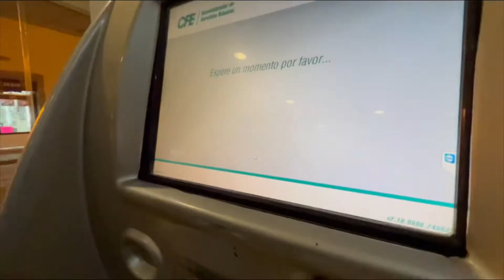LUCES NAVIDEÑAS EN QUERÉTARO QRO🎄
Hola amigos sean bienvenidos a un nuevo video más aquí el canal de YouTube Giovanni Biker en este video estaremos dando un recorrido en Querétaro en la zona centro en donde hay muchas luces navideñas así como nacimiento árbol de navidad pasajes llenos de luces iluminación espero les sea de su agrado y me puedan apoyar con su Like y espero se den la oportunidad de visitar las luces y tomarse unas buenas fotos una selfies con la familia la novia los amigos se la van a pasar increíble para los que son nuevos los invito a suscribirse al canal de YouTube y no olviden dejar su Like y estén atentos a nuevos Videos que estaré subiendo así que empecemos🎄